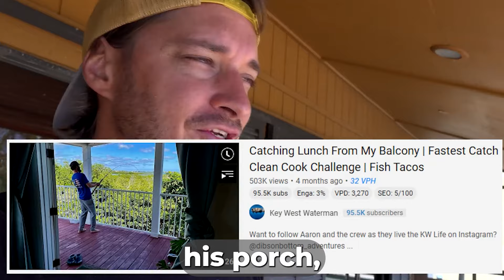Fishing from my Balcony {Catch N Cook}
Let's try fishing from a porch or balcony. Nothing like catching fish without needing to leave the comfort of your home